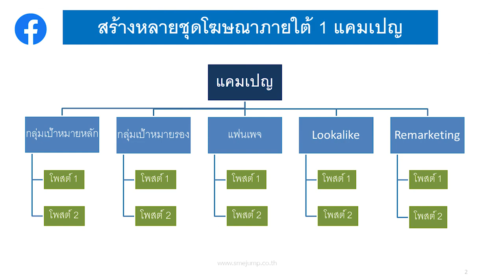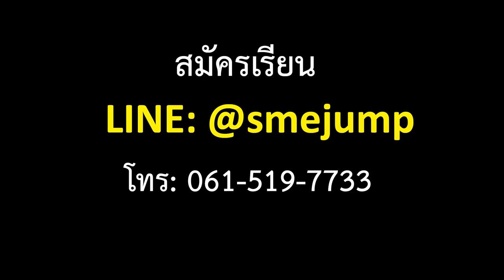คอร์สสอน Facebook Ads - Google Ads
คอร์สสอนยิงแอด Facebook & Google
โปรจุกๆเอาใจมือใหม่มาแล้วววววว!!! 🎉🎉
ให้การทำโฆษณาออนไลน์ ง่ายกว่าทคุณคิด คอร์สสอนโฆษณา ที่ดีที่สุด! คุ้มที่สุด! เนื้อหาครบ ข้อมูลแน่น ชัดเจนทุกขั้นตอนการทำ เรียนเสร็จขึ้นโฆษณาได้จริง มาพร้อมผู้ช่วยสอนกว่า 10 คน สอนเหมือนจับมือทำ กลับบ้านพร้อมแคมเปญที่รันโฆษณาได้จริง
🎉🎉โปรโมชั่นเดือนนี้!! (รับ 30 ท่านเท่านั้น)
คอร์ส Facebook Ads
หรือ วันเสาร์ ที่ 28 พฤศจิกายน 2563
(เลือกเรียน 1 วัน)
📍ราคาคอร์ส 4,280 บาท
คอร์ส Google Ads
📍ราคาคอร์ส 5,885 บาท
🎯พิเศษ!
ลงทะเบียน 2 คอร์ส ลดทันที 1,500 บาท
จากปกติราคา 10,165 บาท เหลือเพียง 8,665 บาท (รวมVatแล้ว)
ด่วนนน โปรโมชั่นรับจำนวนจำกัด!
📱ทางไลน์: @smejump